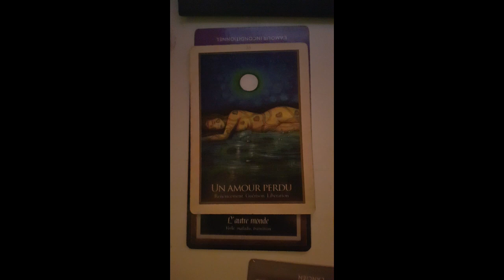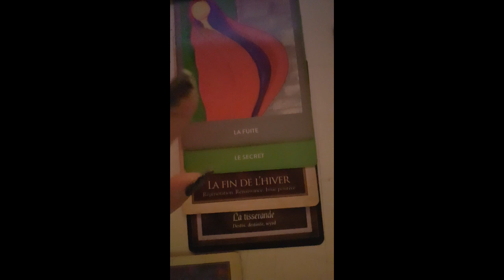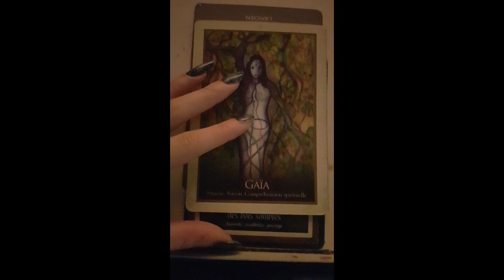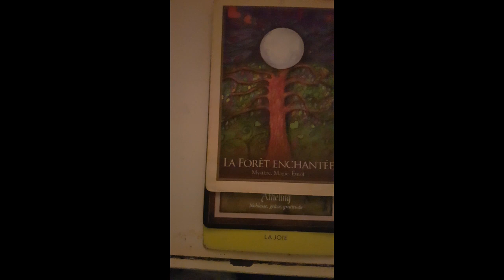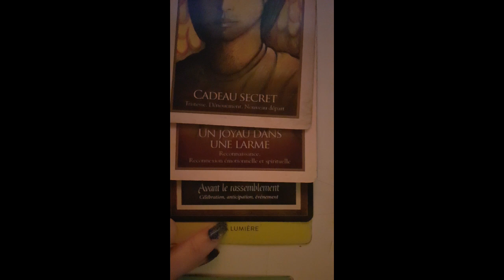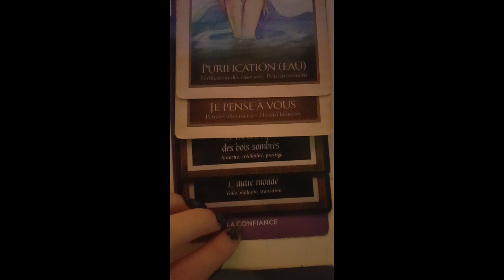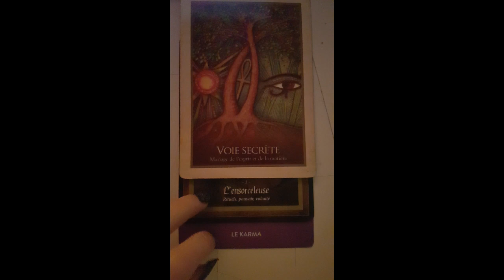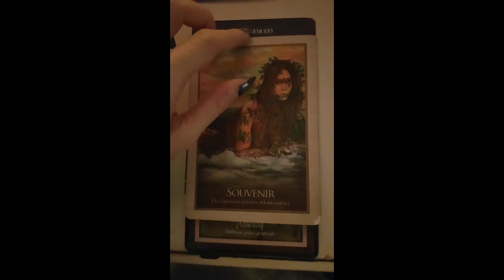Tirage relationnel | 27 décembre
STP NE ZAPPE PAS LES PUBS :)

Mes jeux ::
Les Oracles: